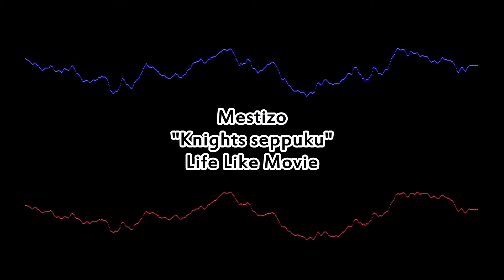Hip Hop For The Advanced Listener 003: Mestizo - Knights Seppuku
This Is Hip Hop For The Advanced Listener

Artist: Mestizo
Title: Knights Seppuku
Album: Life Like Movie
Released: 2004